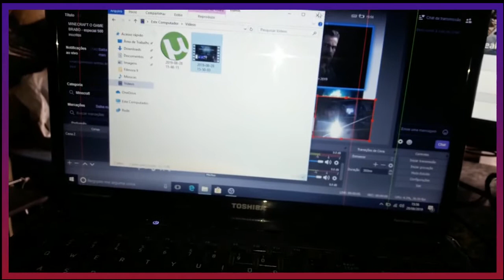CHEGOU MINHA PLACA DE CAPTURA! - unboxing e instalação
link da placa de captura:

Fala meus amigos, link da nossa comunidade no whatsapp. Quem quiser participar é so clicar, lembrando que não serão permitidas agressões verbais e xingamentos. Abraços

VOCÊ MEU GUERREIRO QUE GOSTARIA DE COLABORAR COM O CANAL E SO ACESSAR O LINK, QUALQUER VALOR JA NOS AJUDA! 🙏🙏🤙🤙
FALA MEUS AMIGOS MUITISSIMO OBRIGADO POR ASSISTIREM ESSE VIDEO, SEGUE ABAIXO O LINK DA PAGINA DA UP GAMES, E SÓ INFORMAR O CODIGO: AMIGODOVINAS PARA COMPRAR QUALQUER GAME COM DESCONTO ESPECIAL!
LOJA UP GAMES:
INSTAGRAM Up GAMES:
LINK DA ARTE NA ESTAMPA(ONDE GANHEI AS CANECAS) CASA UMA SAI A 25 REAIS

SEJA UM INSCRITO E FIQUE POR DENTRO DE NOVIDADES, ASSISTA LIVES E GAMEPLAYS! OPINE TAMBÉM NO NOSSO CANAL.

MEUS VIDEOS GAMES:

PLAYSTATION 4
XBOX ONE
PLAYSTATION 3
NINTENDO WII
NINTENDO 3DS
NINTENDO DS
PSP(PLAYSTATION PORTATIL)